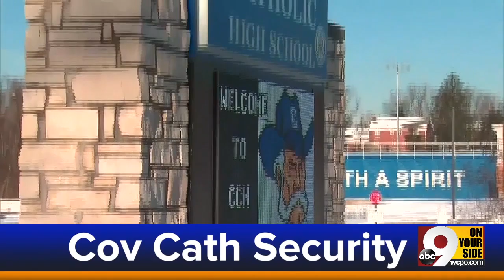WCPO Latest Headlines | January 22, 4am